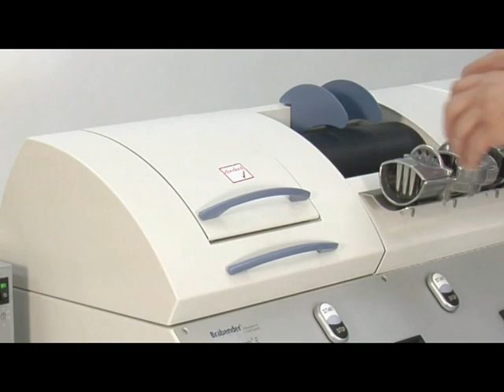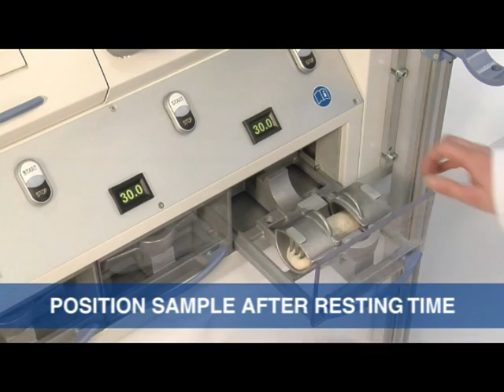Extensograph AACC Method 54 10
Video courtesy CWBrabender